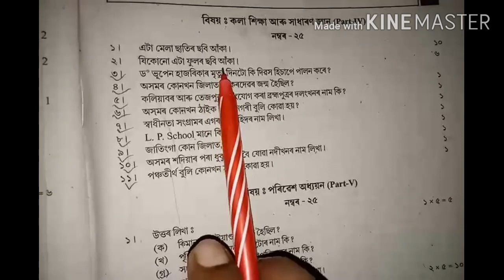Class V CM Scholarship Exam Assam Question Answer 2016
ClassV# Scholarship Exam#Assam Class V CM's Special Scholarship Talent Search Exam 2016 Question Paper Solved Part V 'Art Education And General Knowledge'

পঞ্চম শ্ৰেণীৰ বৃত্তি পৰীক্ষা 2016 Part V "কলাশিক্ষা আৰু সাধাৰণ জ্ঞান" অংশৰ প্ৰশ্নোত্তৰ

বৃত্তি পৰীক্ষা পঞ্চম শ্ৰেণী Class 5 CM's Special Scholarship Scheme Talent Search Exam 2019 Question Paper Solved PART-IV "কলাশিক্ষা আৰু সাধাৰণ জ্ঞান"